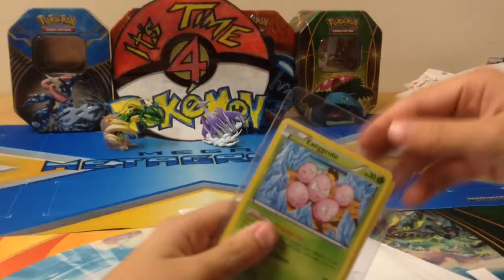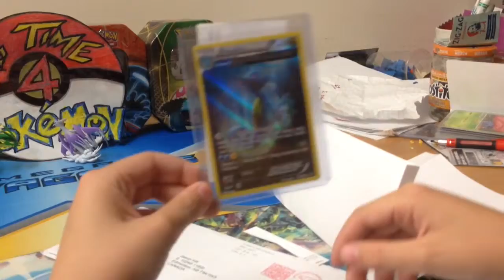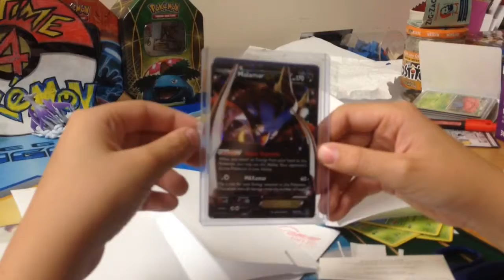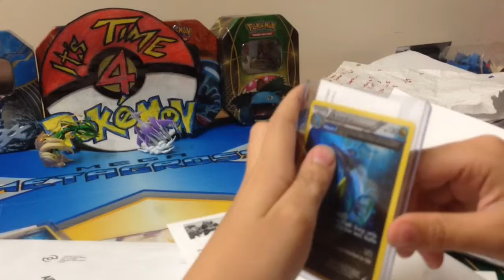It's time 4 Pokémon 19 mail man Monday! Look what we got today!